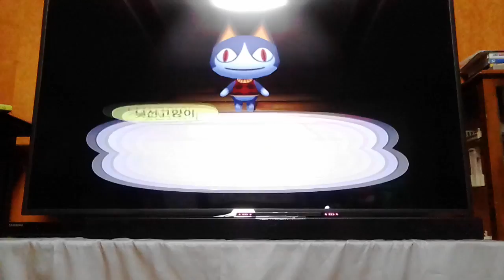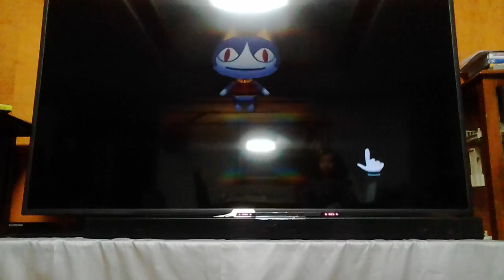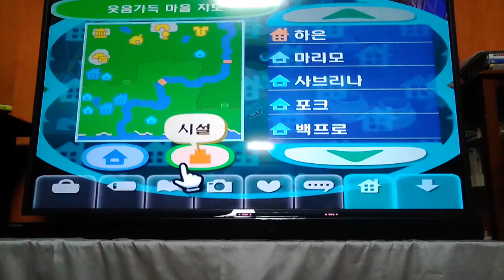‹Kids›Grace：동물의숲